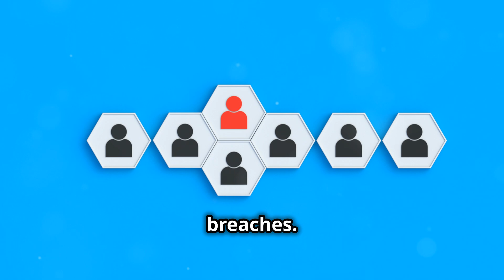Cloud Breaches & Identity Attacks: What You Need to Know!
Cloud Breaches & Identity Attacks: What You Need to Know! by EchoCharlie

OUTLINE:
00:00:00